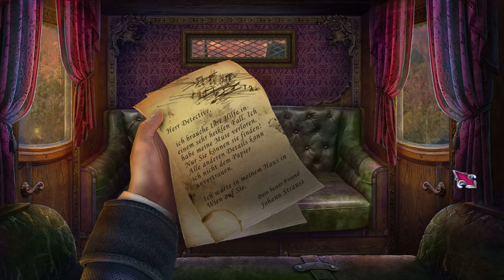Dark City 3: Wien - Ep. 6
Spielbeschreibung: "Als ein maskierter Attentäter im Wiener Opernhaus eine Panik auslöst, eilst Du sofort zum Tatort. Schnell stellst Du fest, dass es sich dabei um keinen gewöhnlichen Verbrecher handelt. Das bedrohliche Phantom verspricht schnelle Gerechtigkeit für vergangenes Unrecht! Das Theater steckt voller Geschichten und Geheimnisse. Du darfst keine Minute verlieren, denn das Leben von Gönnern und Darstellern steht auf dem Spiel! Hast Du das Zeug dazu, die tödlichen Geheimnisse rund um die Oper aufzudecken und den Bösewicht zu entlarven, bevor es zu spät ist? Finde es in diesem spannenden Wimmelbild-Krimi heraus!"

Entwickler: 4 Friends Games
Publisher:  Big Fish